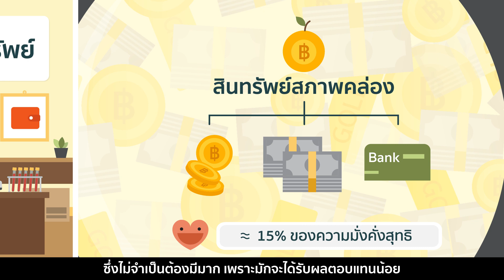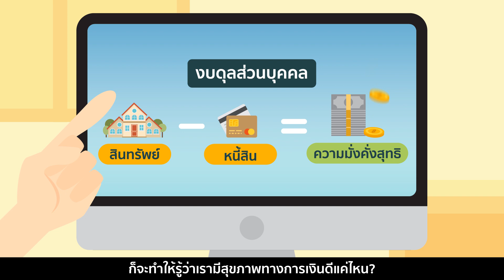ตอนที่ 4 สำรวจความมั่งคั่ง ผ่านการตรวจสุขภาพทางการเงิน | Happy Money Happy Retirement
ถ้าความแข็งแรงของร่างกายสามารถวัดได้ด้วยการตรวจสุขภาพ แล้วความแข็งแรงทางการเงินล่ะจะวัดยังไงดี?
วิธีการง่ายๆ ก็คือ การสำรวจสินทรัพย์และหนี้สินทั้งหมดที่มี แล้วนำสินทรัพย์มาลบด้วยหนี้สิน
ก็จะทำให้รู้ว่าเรามีความมั่งคั่งทางการเงินแค่ไหน
ยิ่งลดหนี้สินให้น้อยลง เพิ่มทรัพย์สินให้มากขึ้น
สุขภาพทางการเงินที่แข็งแรงก็จะเกิดกับเราได้แน่นอน

Happy Money, Happy Retirement

เกษียณสุข เป็นจริงได้ เริ่มที่